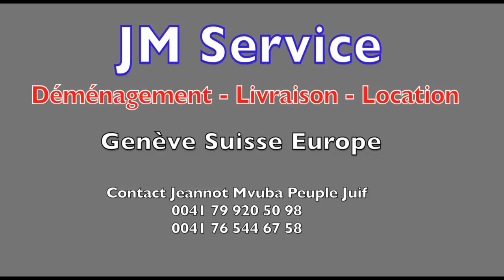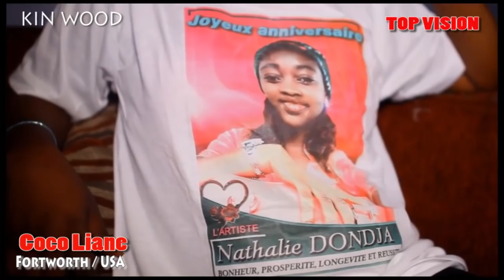BOLINGO NA NGA Vol 3 Serge,Barcelon,Baby,Buyibuyi,Faché,Theresia,Makaya,Herman